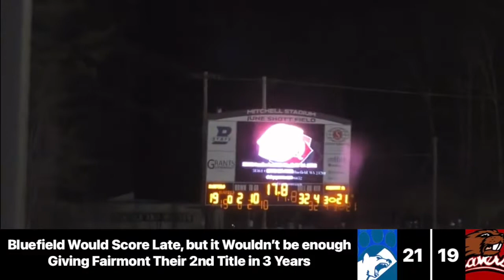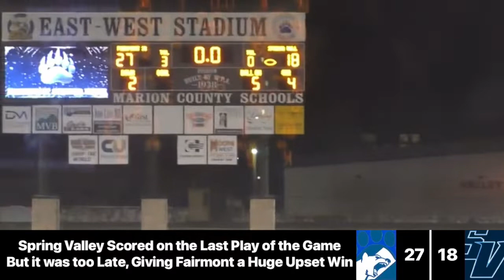Fairmont Senior’s Best Games Since 2016